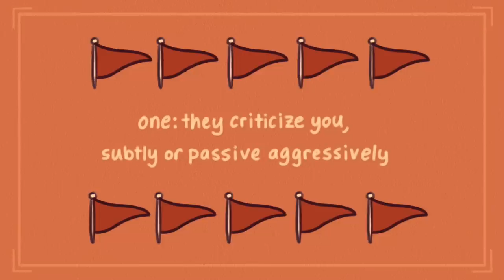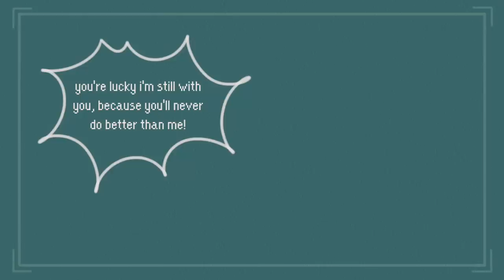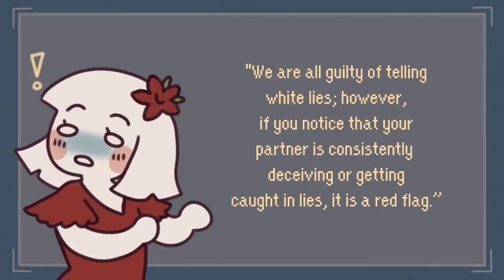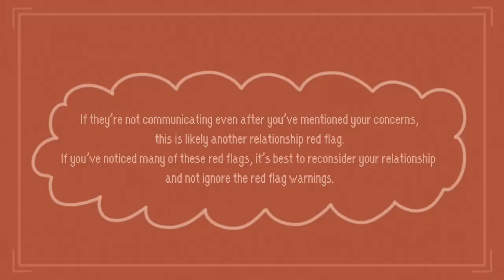5 Red Flags You Need to Watch Out For When Dating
If you're planning to get into a new relationship, here are some red flags to watch out for. Being an inexperienced dater, it is very easy to not recognize the red flags in relationships. In this video, we cover some of the dating red flags that you might be ignoring. Are there other warning signs in dating that we missed on the list?

Also, do you notice something interesting about the voice actress for this video? :D

Writer: Chloe Avenasa
Script Editor: Vanessa Tao
Script Manager: Kelly Soong
Voice: GUESS
Animator: Hannah Roldan
YouTube Manager: Cindy Cheong

References:
Hadeed, L. (2021). Why Women Stay: Understanding the Trauma Bond Between Victim and Abuser Case Studies Were Written. In Gender and Domestic Violence in the Caribbean (pp. 195-207). Palgrave Macmillan, Cham.
Unthank, K. W. (2019). How self-blame empowers and disempowers survivors of interpersonal trauma: An intuitive inquiry. Qualitative Psychology, 6(3), 359.
Renn, P. (2006). Attachment, trauma and violence: understanding destructiveness from an attachment theory perspective. Aggression and Destructiveness: Psychoanalytic Perspectives. London: Routledge.
Ahmad, A., Aziz, M., Anjum, G., & Mir, F. V. (2018). Intimate partner violence and psychological distress: Mediating role of Stockholm syndrome. Pakistan Journal of Psychological Research, 541-557. relationship red flags